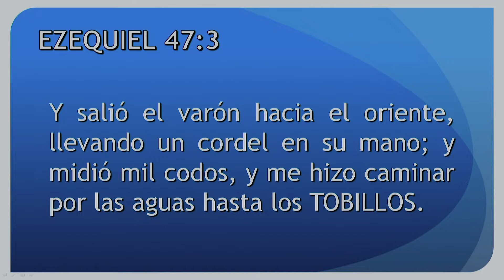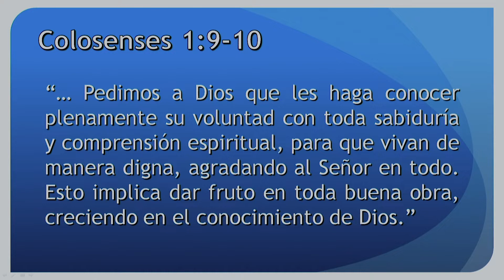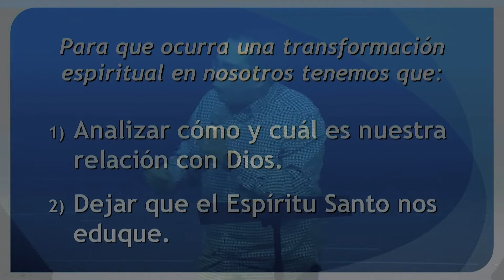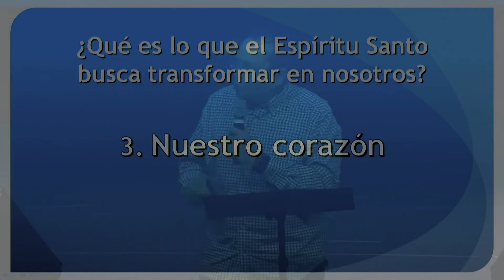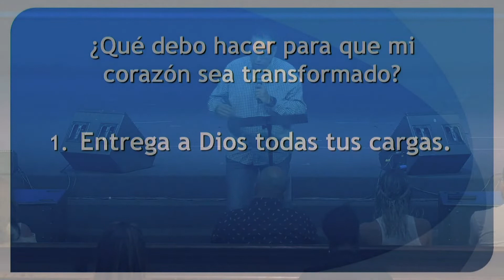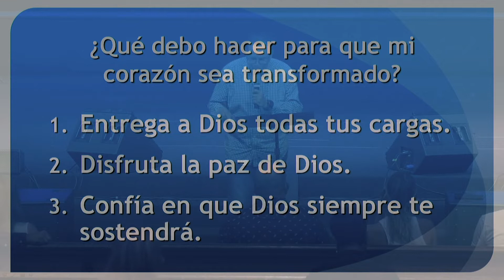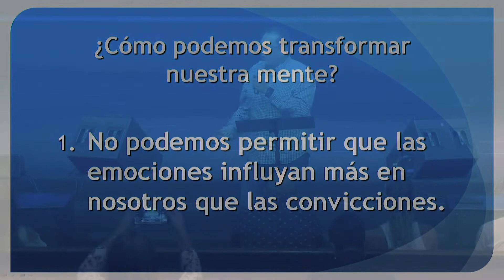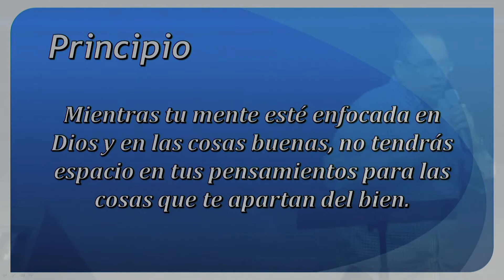Transformados - Pastor Orlando Rodríguez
Centro Internacional de la familia